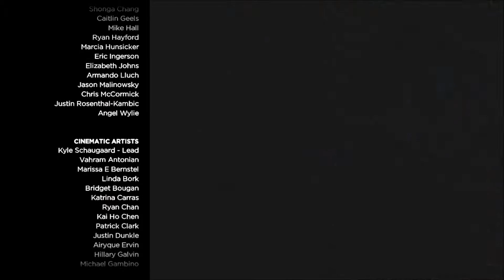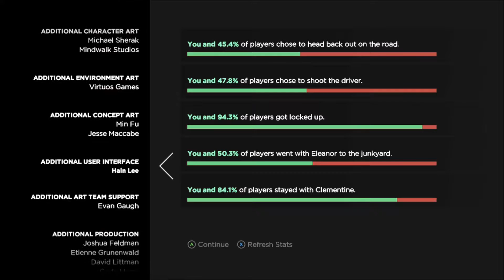WHAT THE HELL - Walking Dead A New Frontier - Episode 1: Ties That Bind Part One - Part 3